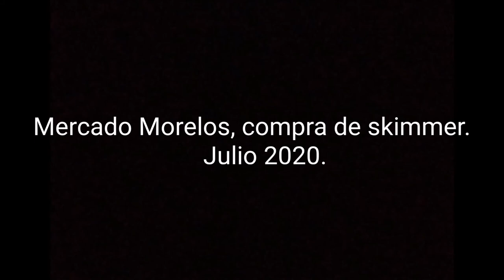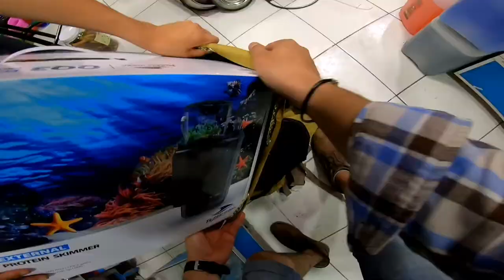Rodada al Mercado Morelos, compra de Skimmer Bubble Magus QQ3. Compras para acuario Marino.